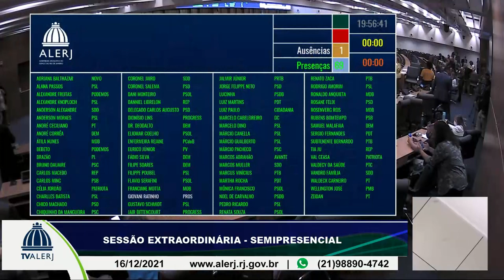Sessões Ordinária e Extraordinária - 16/12/21